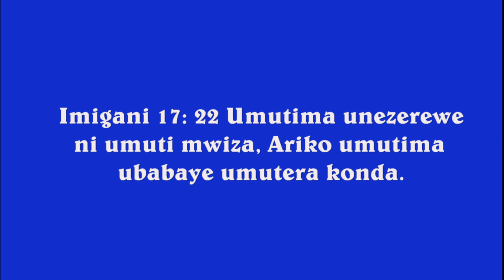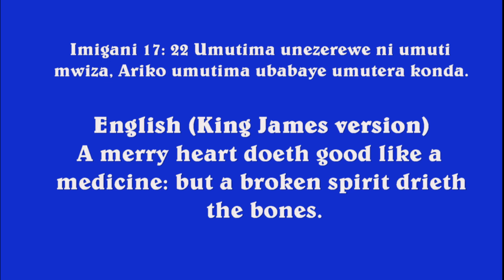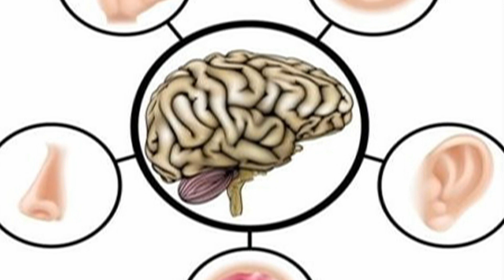Kwiyitaho (Selfcare) Menya uko wakwirinda indwara zifata ubwonko?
By Nzeyimana Zephanie, MPH (Gatare SDA church on Sabbath, Apr 8, 2023)
Mental health disorders in Rwanda

A study conducted in Rwanda on 19,110 general survey participants by Kayiteshonga et al. (2022) revealed that about 20.49% of them had one or more mental health disorders. The prevalence was also as high as 52.2% among 1994 Tutsi genocide survivors. The most prevalent disorder was major depressive episode (12.0%) followed by panic disorder (8.1%), post-traumatic disorder (3.6%), obsessive–compulsive disorder (3.6%), epilepsy (2.9%), Psychotic disorders and social phobia (1.3%) while antisocial personality disorder, suicidal behavior disorder, substance use disorder, and bipolar disorder were least prevalent, at less than 1% prevalence. For more information about the findings of this study please follow this